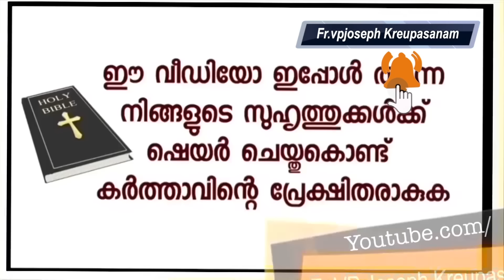ഉടമ്പടിയെടുത്ത് പുറത്തോട്ട് ഇറങ്ങിയപ്പോൾ എൻറെ സർവ്വത്ര പ്രശ്നങ്ങളും മാറി!ഒരു ഉടനടി അനുഭവം